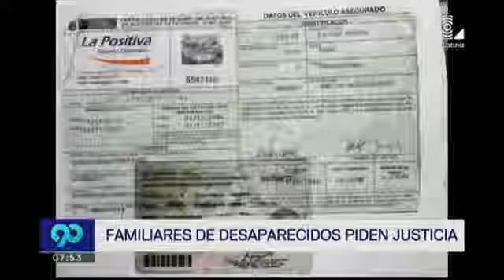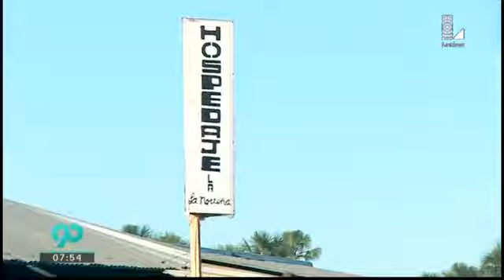Familiares piden celeridad en investigaciones y condenas para culpables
Hay muchos casos de personas desaparecidas en La Pampa, Madre de Dios, donde campea la minería informal. El hallazgo de restos humanos quemados ha generado alarma entre quienes buscan a sus seres queridos.